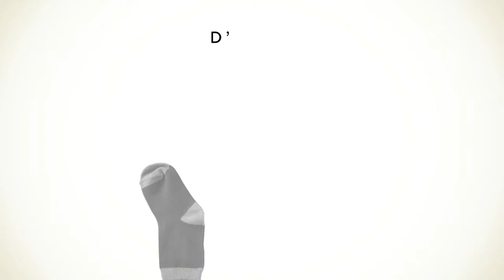Emperor's New Socks - D'Hurd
Very important tune from Emperor's New Socks forth coming album, "I Don't Want to Hear It Till it's Perfect".